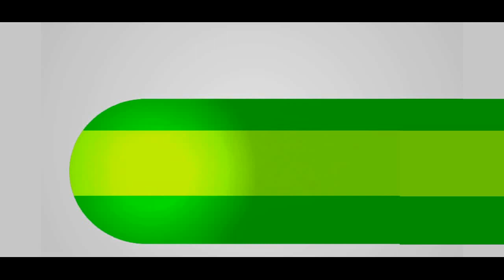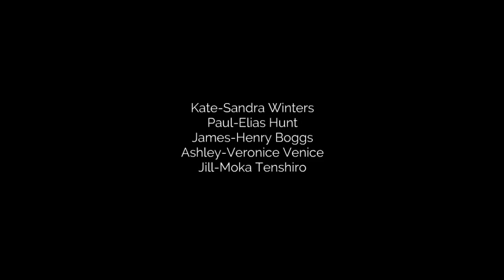The Dark End: Betrayal from the Start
+17-LV Sam is on the next Level to defy more morals and Events that will occur truely until.